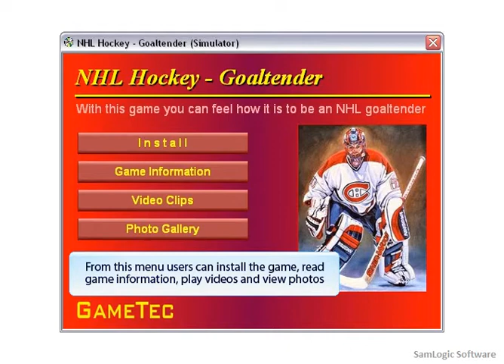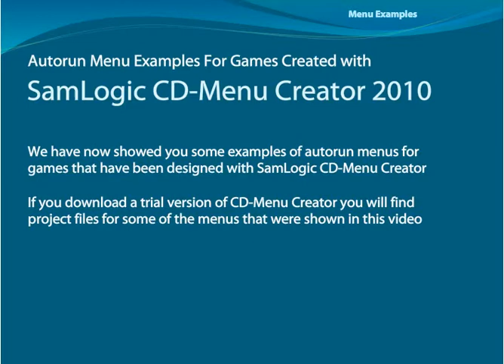SamLogic CD-Menu Creator - Autorun Menu Examples for Games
Shows autorun menu examples for games created with SamLogic CD-Menu Creator. The menu interfaces that is showed in the video can be used on a CD, DVD or USB flash drive.

SamLogic CD-Menu Creator is a designer tool that let you create an autorun CD or autorun DVD with a menu interface in very short time. A menu interface for a USB flash drive can also be created with the program. The menus can be used for software installation, games, product and company presentations etc.